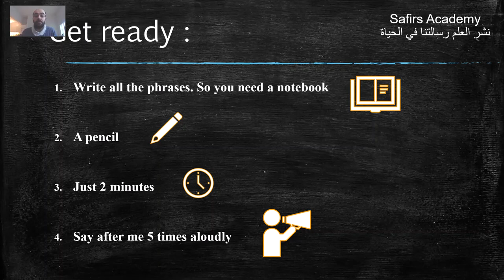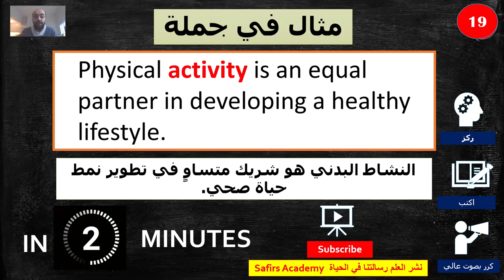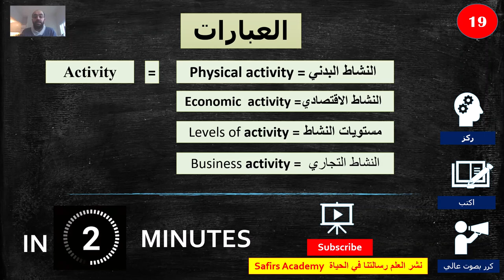Learn English /19 ACTIVITY / - the most common 1000 words in 2 minutes - تعلم الانجليزية بسرعة